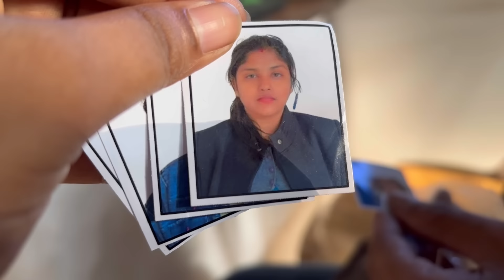বর টোটো তে করে এতো বড়ো একটা জিনিস নিয়ে আসলো আজ বাড়িতে ঢুকলো অনেক বড়ো একটা জিনিস।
আজ বাড়িতে ঢুকলো অনেক বড়ো একটা জিনিস ,ইঁদুর থেকে বাঁচতে এই উপায় করতে হলো